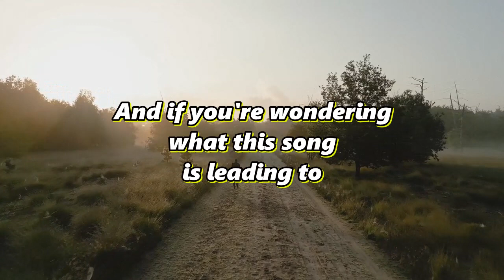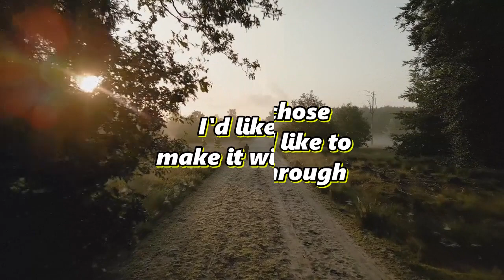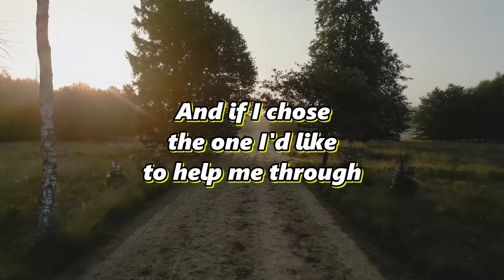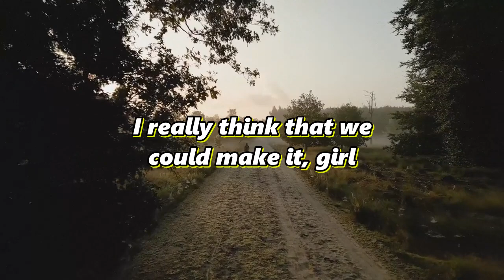Make It With You by Bread with Lyrics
Listen ad-free with YouTube Premium
SONG
Make It With You
ARTIST
Bread